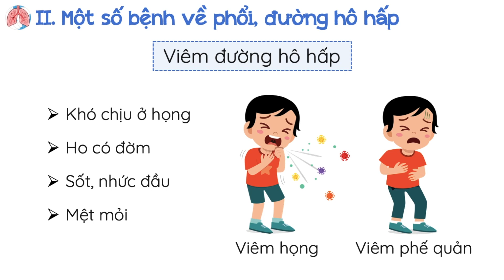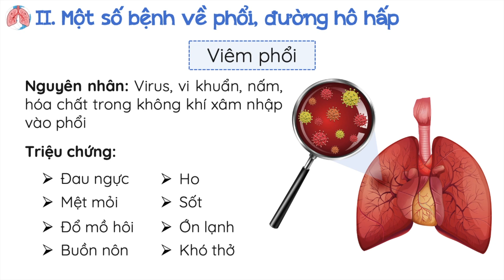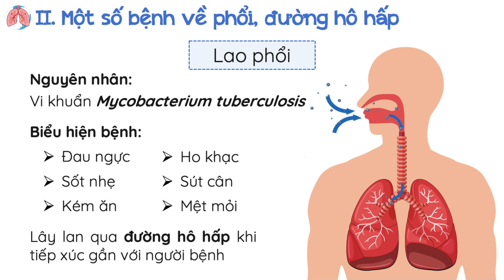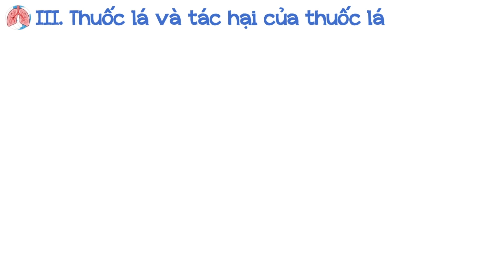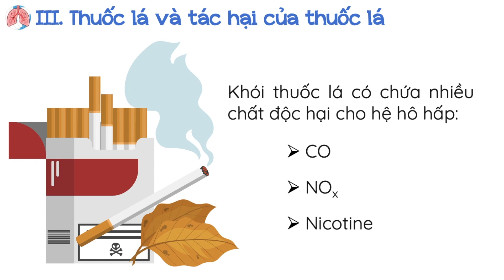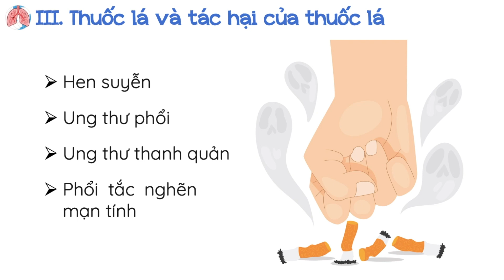Hệ hô hấp ở người (phần 2) - Khoa học tự nhiên 8 - OLM.VN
Tương tác tại:
Nội dung chính:
- Một số bệnh về phổi, đường hô hấp
- Thuốc lá và tác hại của thuốc lá